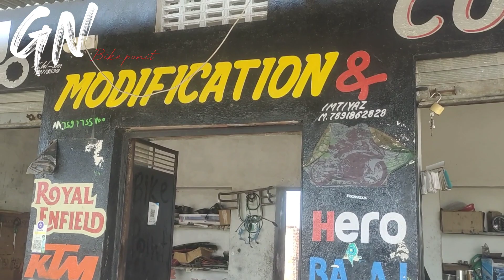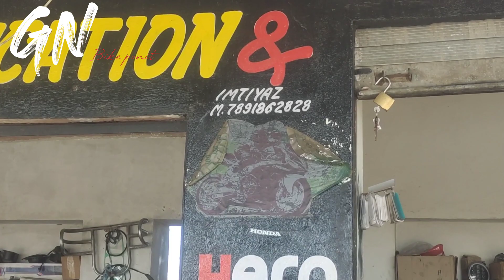Honda Stunner restore full bike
I'm on Instagram as @gn_bike_point. Install the app to follow my photos and videos.